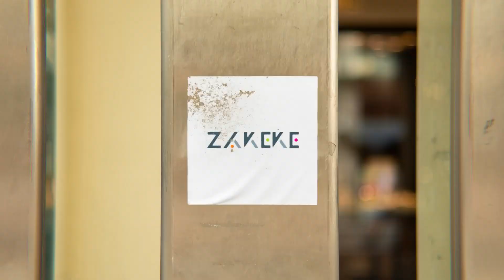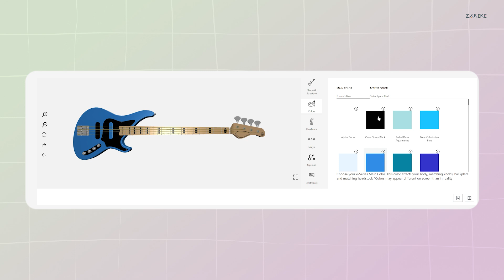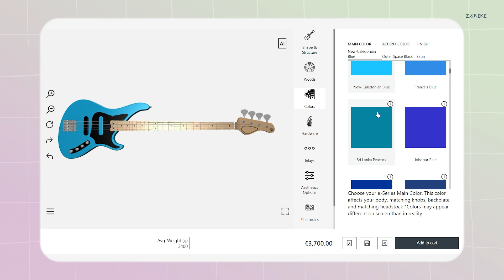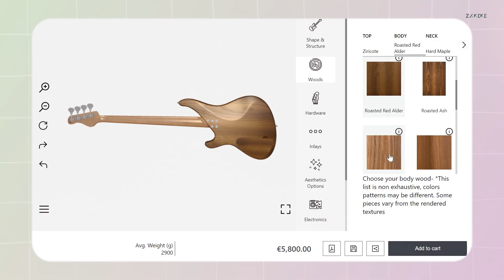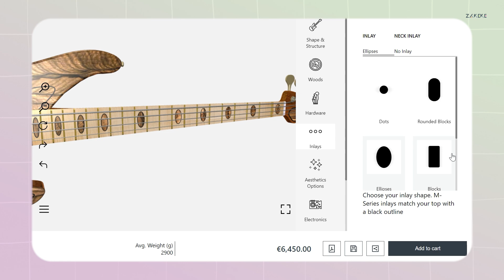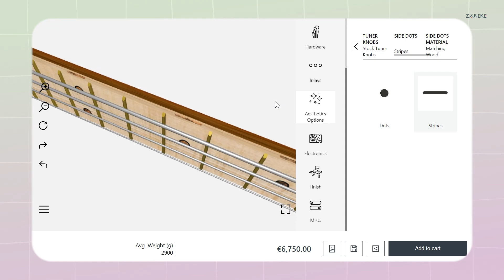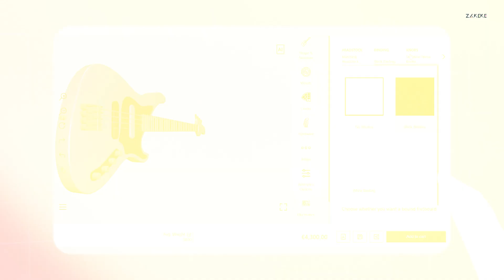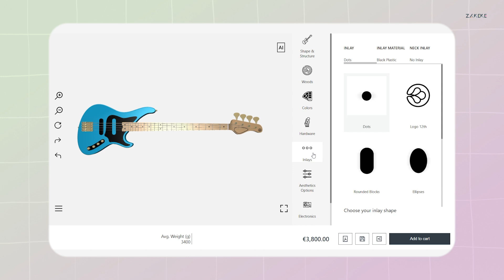3D Product Customizer For Creating Amazing Guitars | Zakeke & Belforti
Belforti offers a customizable experience for electric guitars, using a powerful yet easy-to-use tool. The Parisian brand’s founder picked Zakeke software for its European roots, making customization accessible for everyone.

Zakeke is a cloud platform empowering retailers and brands to offer their customers a complete set of tools for Visual Customization, 3D & AR Configuration, Virtual Try-On and more. Zakeke can improve Customers’ Experience and increase e-commerce sales and conversion rates: customers become creators of their products, customizing them with text, images and colours and being able to preview them before buying.

00:00 What Is Belforti Doing?
01:50 Who Is Your Favorite Guitarist?
02:40 Do You Need To Play Guitar to Create?
03:35 Process with Zakeke
07:40 What Will Be Next As Belforti?
10:25 What Is The Best Feature Of Zakeke?
14:34 Advantages For Solopreneurs
17:00 Suprise Concert